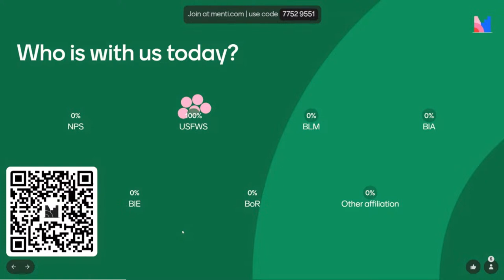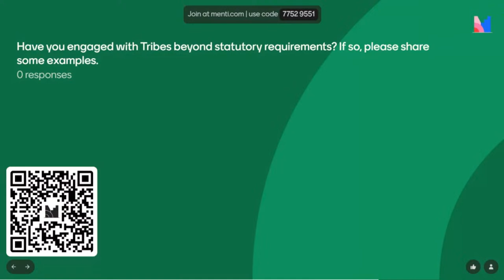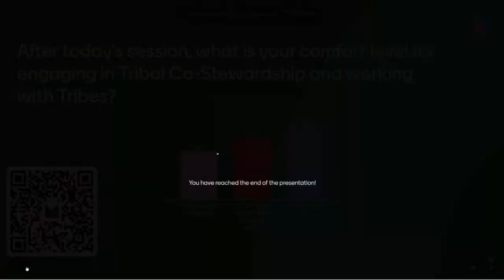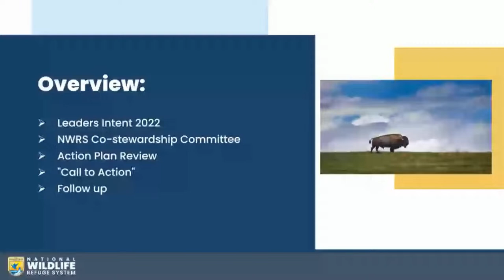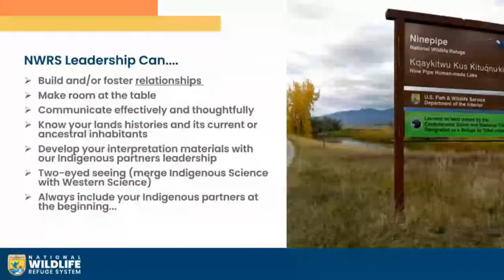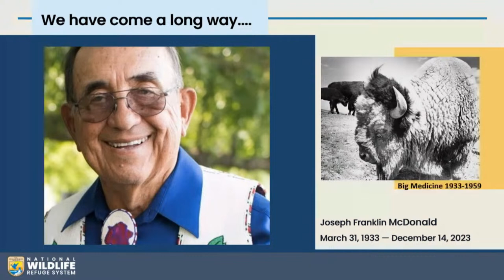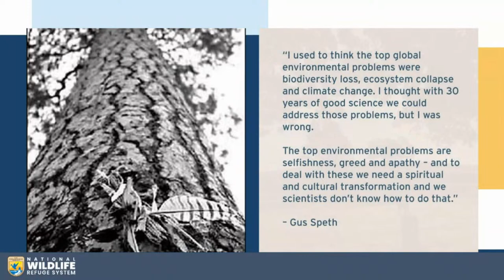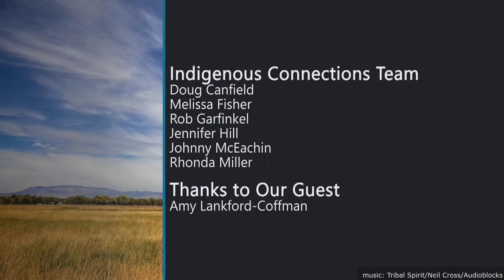April 17 at 3pm - Studio Broadcast: Indigenous Connections Roundtable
"Indigenous Connections” is our monthly series educational videos focusing on Indigenous communities and fostering Indigenous connections.

We welcome any Department of the Interior staff and partners, and anyone else who may be involved with tribes or who wish to learn more about working with tribes and Indigenous communities on USFWS' NCTC YouTube Channel!

Today's presentation:
"Empowering Co-Stewardship and Collaboration within the National Wildlife Refuge System."
In this broadcast we’ll hear from Amy Coffman about the work the U.S. Fish and Wildlife Service’s (Service) National Wildlife Refuge System (Refuge System) is doing regarding the national Co-Stewardship effort.

The Refuge System is working toward improving relationships that respect the sovereignty of Tribes, Native Hawaiian Communities, Alaska Native Corporations, and Alaska Native Organizations (Indigenous peoples).

By acknowledging the sovereign rights and responsibilities of our Indigenous partners and working with them government to government, the Refuge System is better able to conserve fish, wildlife, plants, and their habitats for current and future generations. We must move beyond the lens of compliance and take a more holistic view of Tribal collaboration to steward lands with our Indigenous partners.

All programs start at 3:00 PM ET.  Please note this event may continue a little longer than 4:00 PM ET.

Closed Captions for Program:
When the program goes live, click the toggle switch on the lower right to enable automatic captions for your stream.